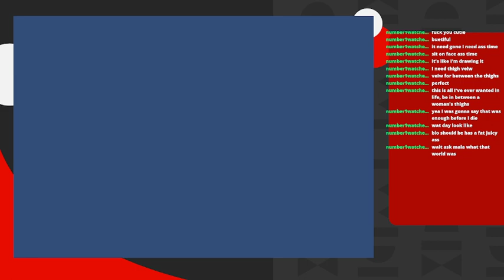Give me that golden globe Please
Thatone time I became the best actor in the world